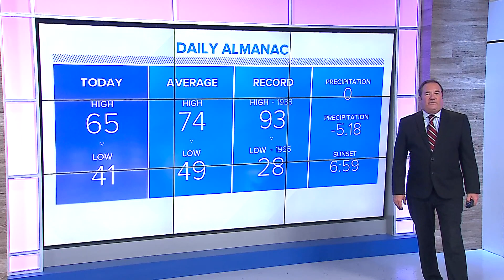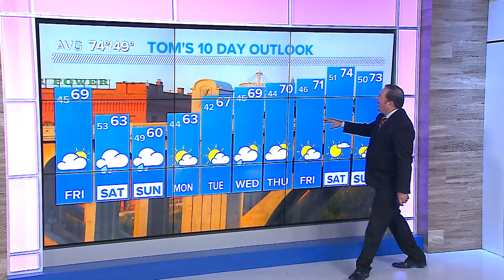Fall-like weather arrives: Frosty morning and rain in the forecast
A big shift in the weather pattern arrives this week with frost possible Thursday and then widespread rainfall all weekend.